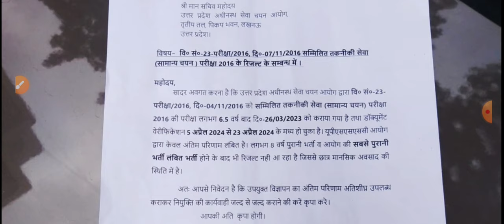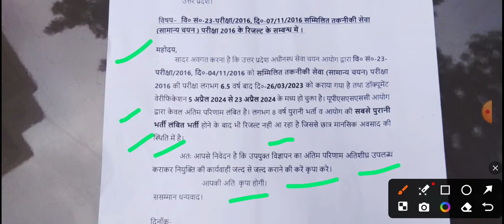UP NHM ANM वेटिंग लिस्ट क्लोज नोटिस की संभावना जल्द | UPSSSC ANM 5272 नई भर्ती प्रक्रिया